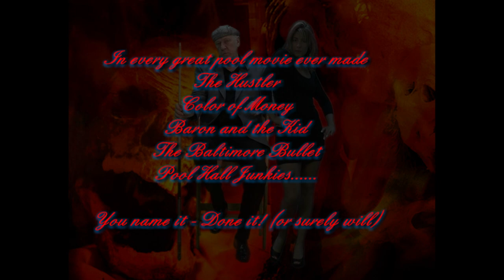The Baltimore Bullet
James Coburn a hustler?! This I can believe. One of the Magnificent 7 did some magnificent shots in this movie. So, I just had to replicate these. Watch this hard to find classic pool movie and see if I succeeded.